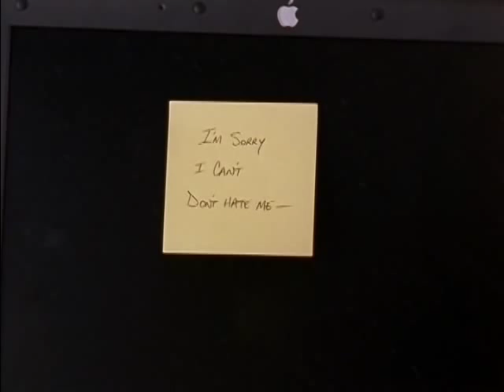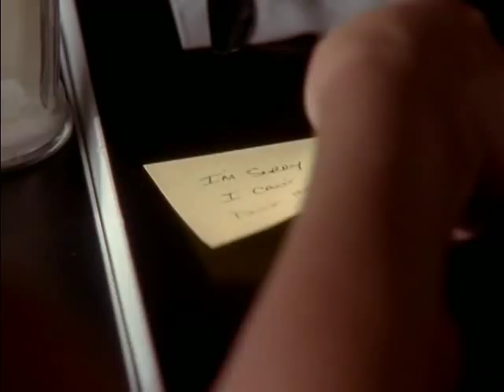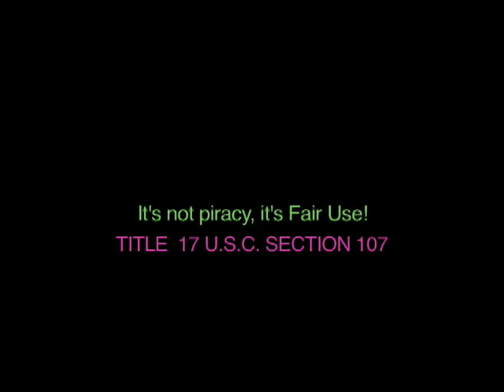Carrie Bradshaw Comes Out - Seasons 3-6 - SATC Remix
Sex and the City is remixed into a lesbian coming out story. This is the last chapter in the Queer Carrie series.